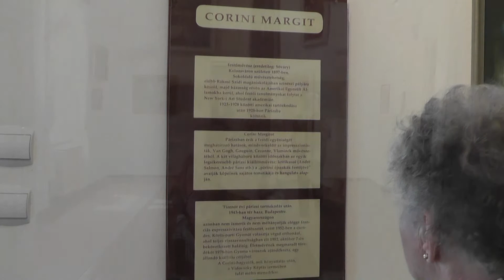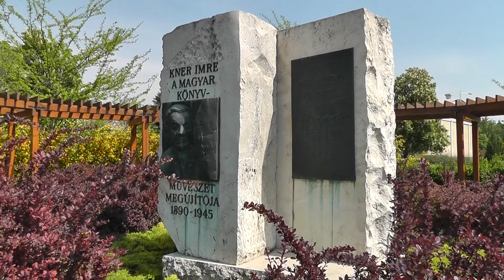Gyoma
2011. április 28.